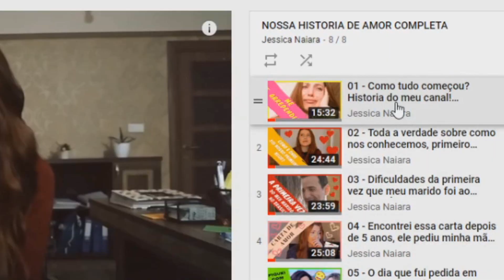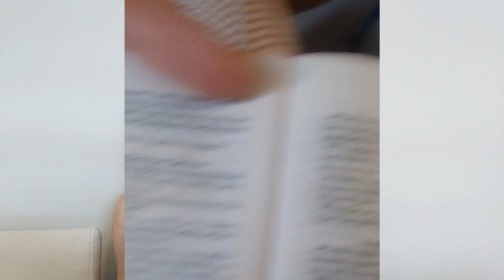09 -Antes do casamento fiquei 3 meses observando:Cultura turca,costumes turcos e a família do turco!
Amores, esse vídeo é a continuação da nossa playlist: NOSSA HİSTORİA DE AMOR COMPLETA pessoas se inspiram no nosso namoro à distancia e na nossa historia de amor...
Mas por trás de todo esse romance SEMPRE EXİSTİU MUİTA CAUTELA, RESPONSABİLİDADE E ORAÇÃO! Eu tomei todos os cuidados e estive sempre atenta com relação a família do meu esposo, costumes, cultura turca, trabalho etc. Eu fique 3 meses aqui observando tudo para ter certeza da minha decisão...Casamento é algo muito serio e eu sempre orei muito para que DEUS me mostrasse se realmente ERA UMA BÊNÇÃO PARA AS NOSSAS VİDAS...Depois da viagem eu percebi que realmente DEUS tinha preparado uma família maravilhosa, um esposo maravilhoso e já estava tudo nos propósitos do Senhor...

Antes de casar fiquei 3 meses observando: Cultura turca, costumes turcos e a família do turco!

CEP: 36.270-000